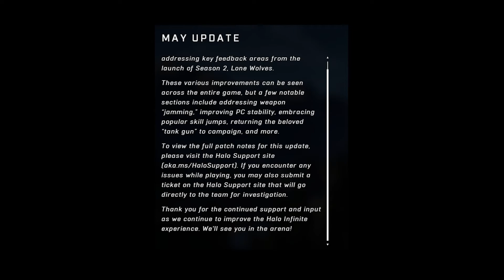May Update I Just Wanna Peg Em Halo Infinite